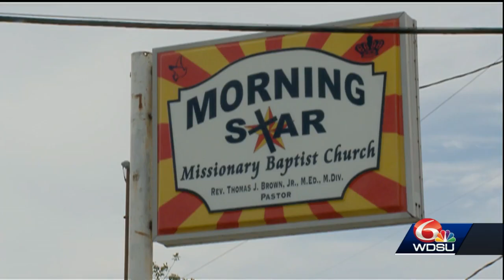10 deaths, 35 positive COVID-19 cases reported in Marrero church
10 deaths, 35 positive COVID-19 cases reported in Marrero church.